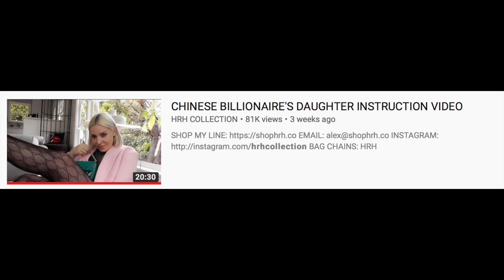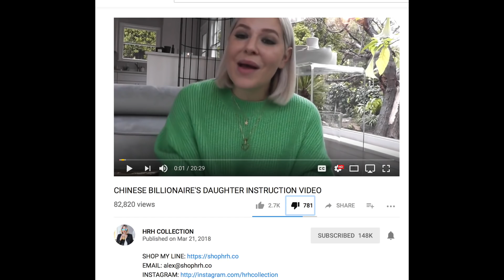MANNY MUA DISSES TATI WESTBROOK & HRH COLLECTION EXPOSED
MANNY MUA TATI WESTBROOK HRH COLLECTION